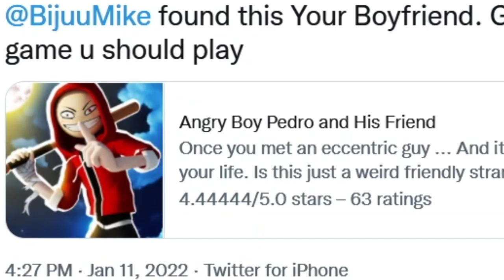Meet Your New Boyfriend Pedro 💕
Totally not a Your Boyfriend Rip off